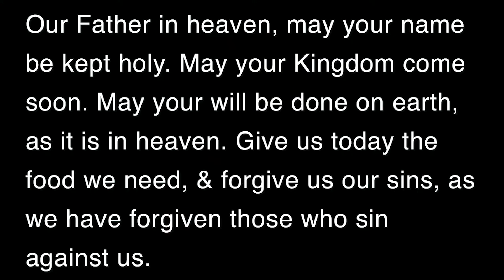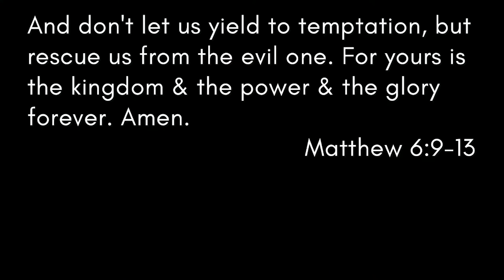His Kingdom | January 10 | Barry Park